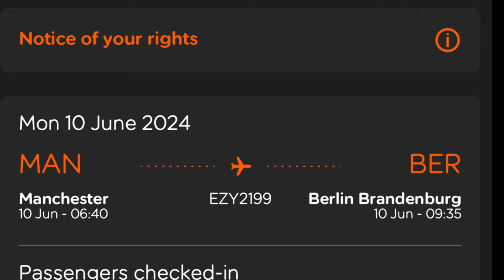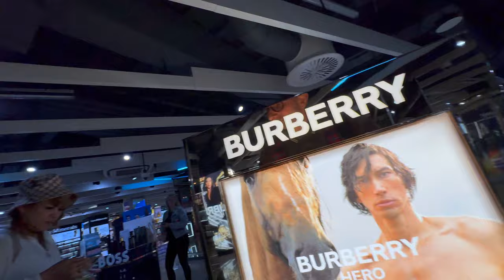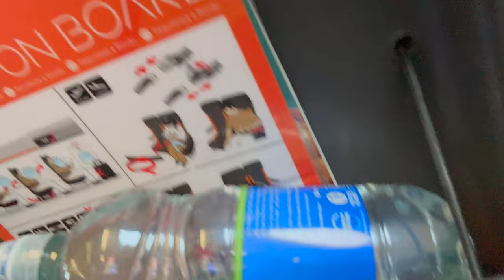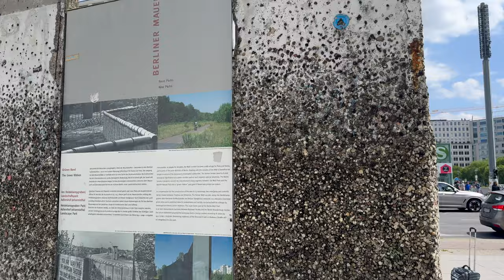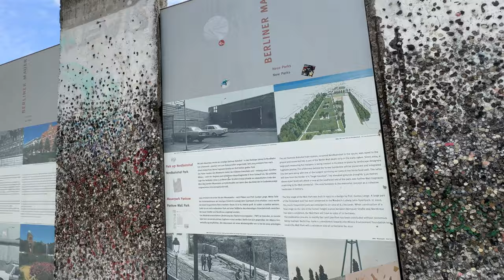OUR TRIP TO BERLIN GERMANY JUNE 2024 PART 1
Hello and welcome so we decided to go to Berlin for 2 nights 3 days ,Travelling from Darlington to Manchester then flying with easy jet to Berlin, the flight was an early morning flight 06:40 so we had to get up early and set off at around 01:30 for the drive down to easy care car park Airport parking ,it wasn't easy to find ,but once there we handed over our keys and waiting around 30 mins for the bus to terminal 1 .Easy jet we had carry on bags only checked in on line ,so all we had to do was to go straight to security ,got through ok ,then cover me sen in duty free tester aftershaves lol.Boarding the plane no problems the flight it self was quick an hour and twenty mins seats not very comfy and not a lot of leg room ,but its a budget airline so it is what is flights coast us £22 each .once in Berlin we got off the plane and made our way to the massive queue for over an hour ,the wait was longer than the flight ! once through we managed with help to get the right train to our destination Potsdamer Platz and then on to our Hotel IBIS Hotel .